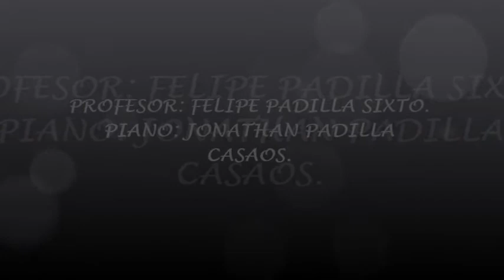CORO VOCALIS. Talle de musica COLEGIO DE BACHILLERES 7. GLORIA DE LOS ANGELES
PROFESOR: FELIPE PADILLA SIXTO.
PIANO: JONATHAN PADILLA CASAOS.